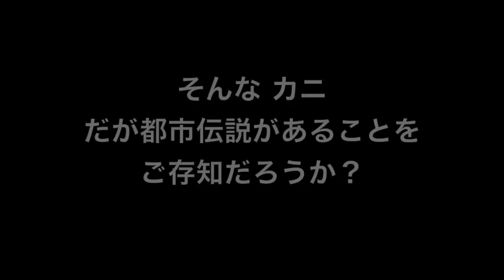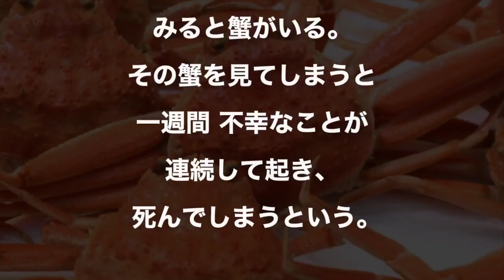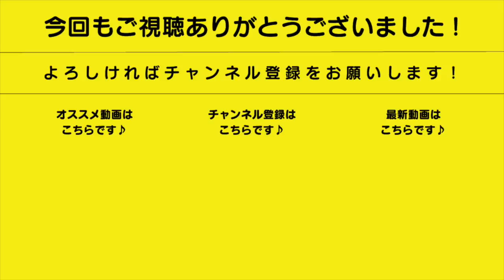【都市伝説】カニのUFOキャッチャー！？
カニ（蟹）は、十脚目短尾下目（たんびかもく、Brachyura、別名:カニ下目）に属する甲殻類の総称のことだ。

不可解な体験・謎な話シリーズ　part45「カニ　kani」ゆっくり朗読■心霊・怪談・都市伝説